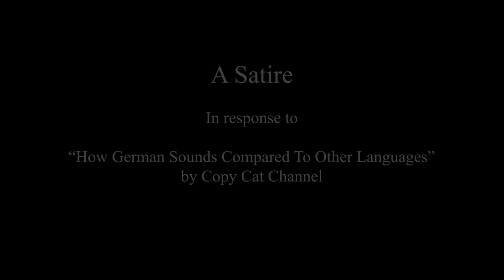How German Sounds Compared To Other Languages -- From a German Perspective! | Feli from Germany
A few months ago, I made this video ▸ where I reacted to a viral comedy video about what German sounds like compared to other languages. 😂 At the end of the video, I asked you guys if you'd want me to make a "counterpart" or "response" video where I introduce some nicer sounding German words and your answer was loud and clear! Many of you even provided their favorite German words in the comment section 😇 And even though it took me a while to make this video, here it is! I hope you guys enjoy the "other" perspective!
(Please keep in mind that this is a comedy skit and doesn't actually reflect my view on the portrayed languages.)

Beethoven's Sonata No. 15 in D Major - Karine Gilanyan

GoPro Vlogging Setup:
Mic Adapter